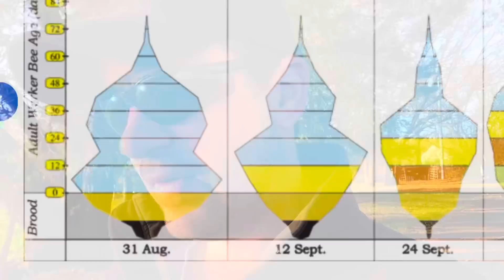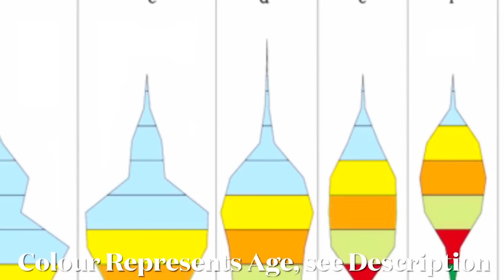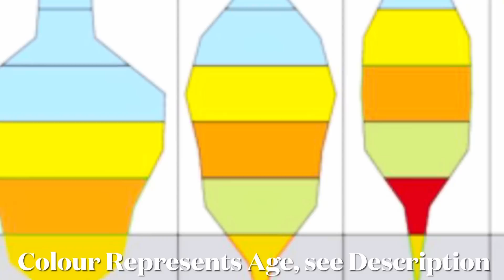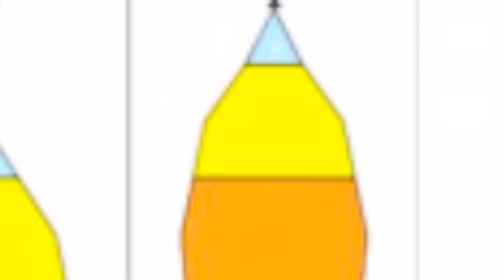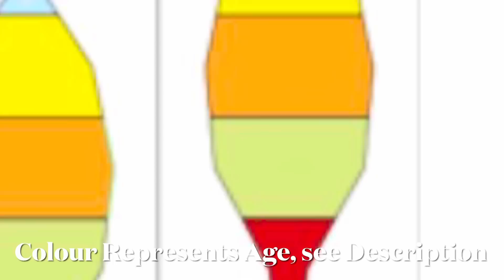I’m Getting A lot of Pushback on This, Hear Me Out